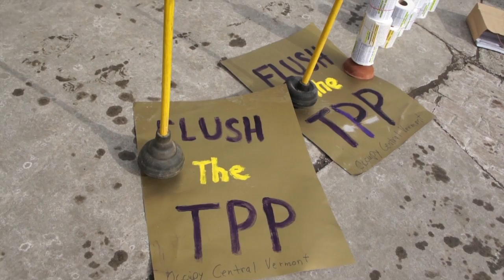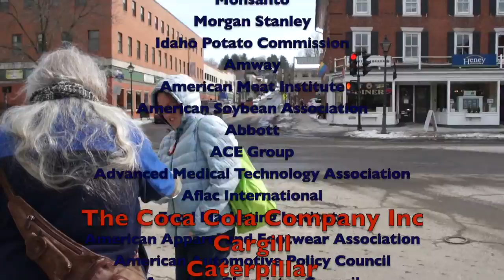Flush the TPP: Montpelier, VT.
In Montpelier, Vermont on Jan. 31, 2014, Occupy Central Vermont, the Raging Grannies, the Teamsters and citizens of Vermont rallied in front of TD Bank to protest the TPP - TransPacific Partnership... sometimes called NAFTA on steroids.